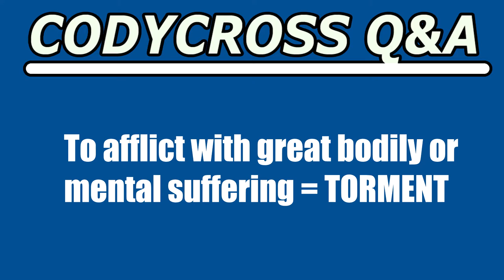To afflict with great bodily or mental suffering (CodyCross Crossword Answer)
To afflict with great bodily or mental suffering answer